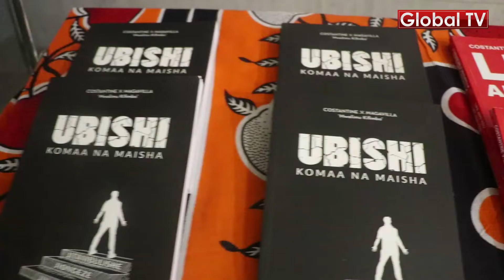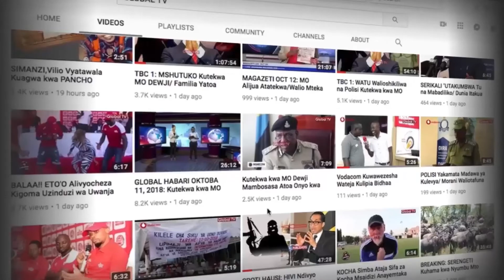Je! Una Ndoto ya Kutusua Kimaisha? KITABU HIKI KIPYA KINAKUHUSU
Kitabu kipya kinachozungumzia mambo ya msingi ya kufanya ili kufikia mafanikio kimezinduliwa kwa ajili ya uwapa vijana msingi wa kujiajiri na kufikia mafanikio ya ndoto zao.
Mwandishi wa kitabu hicho amewataka watanzania kuwa na utamaduni wa kujisomea ili kuongeza maarifa juu ya mbinu mbalimbali za ujasiriamali na kujitegemea.